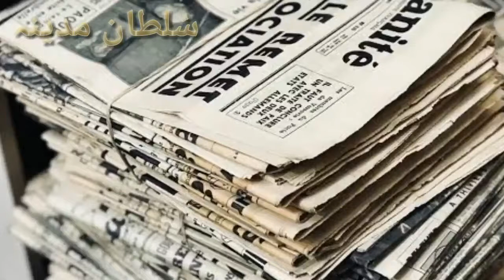आधी रात उठकर पानी पीने वाले, हजरत अली का फरमान सुन लो, इससे क्या नुकसान होता है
Dosto ajki video me aap sunoge ki Hazrat Ali ne farmaya raat ko Uth kr pani pine se kya nuksan ho skta hai, yani jo log aadhi Raat ko Uth kar pani pina pasand krte hai unko anek trh ke bimari ho skti hai.

***Declaimer***
By Copyright

Within 24hrs!

Video Source :@Sultan E Madina Facebook page